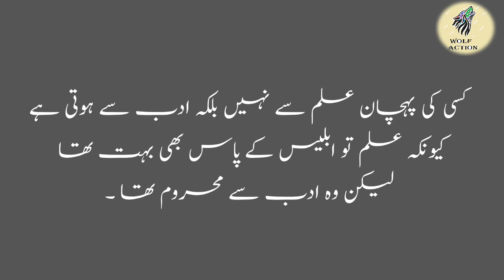Zarorat Say Ziada Ache Banogy To Zarorat Say Ziada Istamal Kea Jaogy ||| Wolf Action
Best Quotes About Life In Urdu And Hindi
Motivational Videos
Baron Ki Baten
Achi Baten
Qimiti Baten
Buzurgon K Aqwal
Faizyab Baten
Zindagi Badal Dene Wali Baten
Deen Ki Baten
Shandar Baten